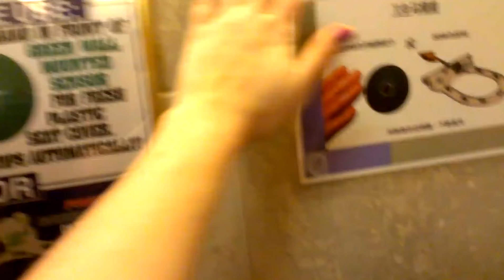Crazy toilet seat cover machine!